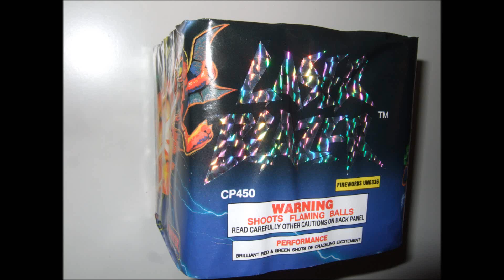Feuerwerksbatterie überkopf gezündet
Feuerwerksbatterie verkehrt herum gezündet,
Bitte nicht nachmachen !